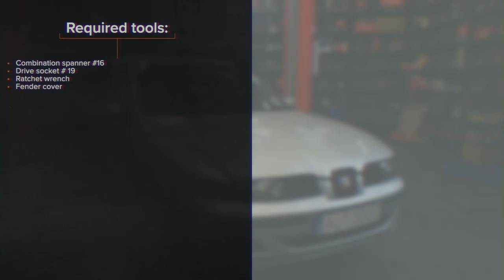Hvordan bytte multireim der på SEAT LEON 1M1 [AUTODOC-VIDEOLEKSJONER]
Hvordan bytte multireim / kileribberem på SEAT LEON 1 (1M1) 1.8 Hatchback 1999–2006 [AUTODOC-VIDEOLEKSJONER]

Multireim til kjøretøyet SEAT Toledo II Limousine (1M2) (Baujahr 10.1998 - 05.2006) / SKODA Octavia I Schrägheck (1U2) (Baujahr 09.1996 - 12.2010) / VW Polo IV Schrägheck (9N) (Baujahr 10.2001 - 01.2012) bør som regel erstattes i én og samme prosedyre. Det er imidlertid noen små forskjeller, på grunn av spesifikke egenskaper ved kjøretøyets design.

0:00 — SEAT LEON 1M1 – multireim / kileribberem: trinn-for-trinn veiledning for utskifting
0:21 — Dra Poly-V-belte strammeren til side.
0:33 — Ta bort Poly-V-beltet.
0:44 — Monter Poly-V-beltet.
1:08 — Roter veivakselen flere ganger for å sjekke om den nye poly-v-reima fungerer korrekt.
1:24 — La motoren gå i noen minutter.